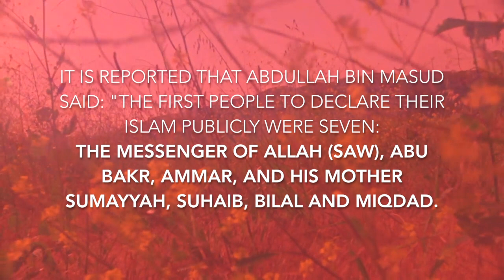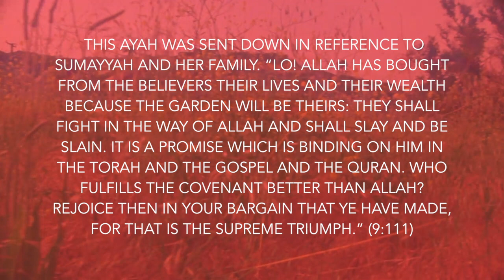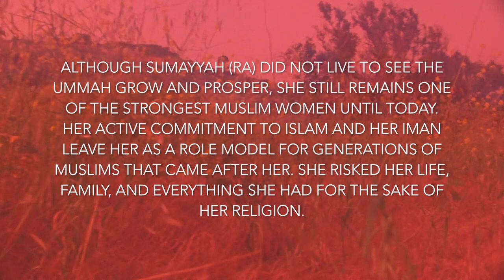sumayyah bint khayyat